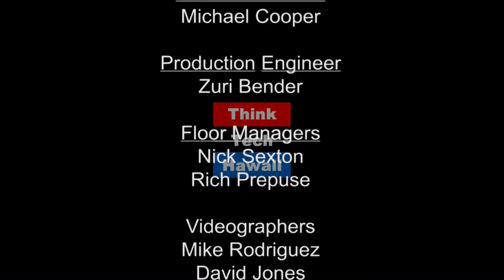Mahi`ai Matchup: Connecting Farmers with Land - Kalani Fronda, Dana Shapiro and Jasmine Slovak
Dana Shapiro, is the Manager of Mala Kalu`ulu Cooperative, a Big Island based coop whose members grow ulu. Kalani Fronda  is the Senior Land Assets Manager in the Community Engagement and Resources Group for Kamehameha Schools.

In 2015, the Mla Kalu'ulu Co-op was a winner of the Mahi`ai Matchup – an agricultural business plan contest created by Kamehameha Schools and the Pauahi Foundation.  The contest is dedicated to increasing food production for the local market to create a sustainable Hawaii.  The contest is open to farmers, aspiring farmers, and other agricultural producers including ranching, fishery and nursery proprietors interested in growing food for Hawaii.  On July 30th will be the next Mahi`ai Matchup Gala, an event where this year's winners will be announced!